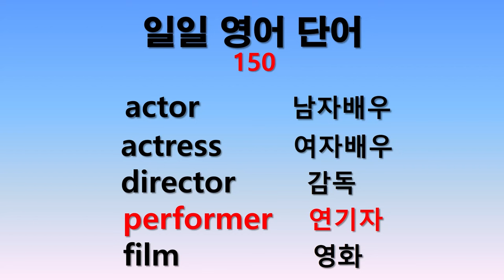일일 영어단어 150 - 기초영어단어듣기